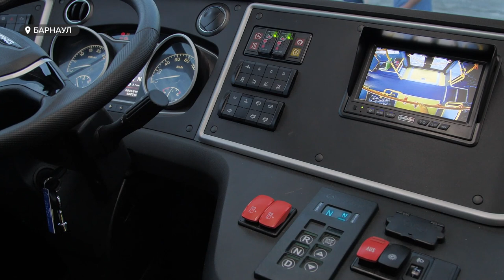"С комфортом". Новые большие автобусы вышли на маршруты улиц Барнаула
Счастливчиками оказались пассажиры маршрута №35. Рассказываем, какими "способностями" обладают новые машины, и какие меры поддержки оказывают перевозчикам.